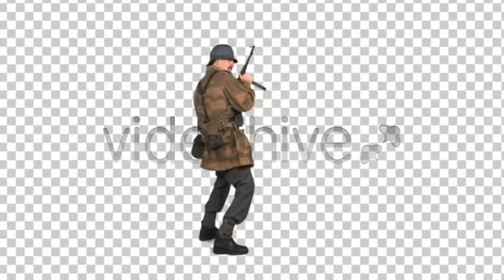Beautiful Cliffs on West Coast - (nature) | Stock Footage Mega Pack +40 items